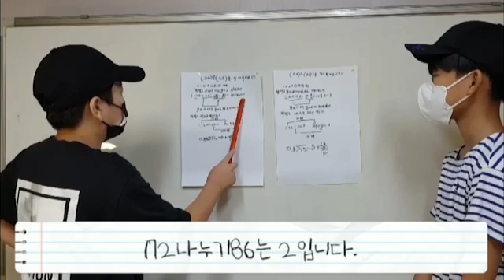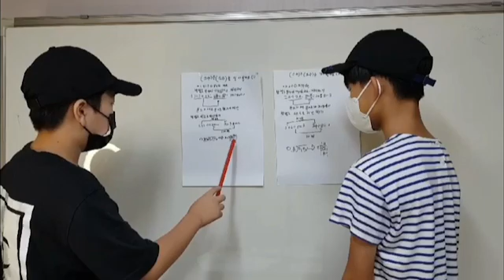개념말하기 콘테스트 초6 이희동 김연후(소수의 나눗셈)